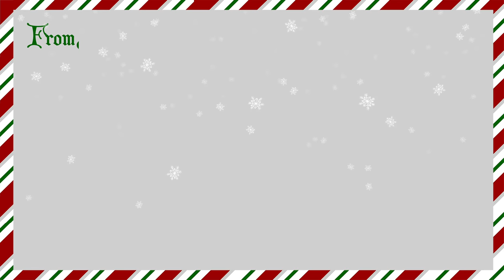Visiting YouTube's San Bruno HQ // VLOGMAS Day 11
I got to visit YouTube's offices in San Bruno with a few other LGBTQA+ creators.

Hi! My name's Jackson Bird and I make (hopefully) funny, (sometimes) educational videos for LGBTQ+ nerds like me––and the people in our lives that want to understand us better.

Here on JACKISNOTABIRD, you can find new videos every Wednesday sharing my experiences as a queer bisexual trans guy, answering questions about LGBTQ+ issues, and sometimes showing what happens when you put weird stuff on a waffle iron.

If you want to hire me to speak at your school, event, or business, you can email my speaking bureau at

DO YOU LIKE VINTAGE E-MAIL?? You can send me PHYSICAL ITEMS at
Jackson Bird

This video brought to you in part by the following Patrons:
Adam Koski
Alex Papadopoulos
Alison Gupta
Anna Nichols
Brianna Forsyth
Canadian lover of HP
Chris Frank
David Beasley
Laura González
Michelle Coleman
Nik Hansen
Rae Mreen
Ryan Winter
Sam Volpe
Samivaya JD
Will Shughart